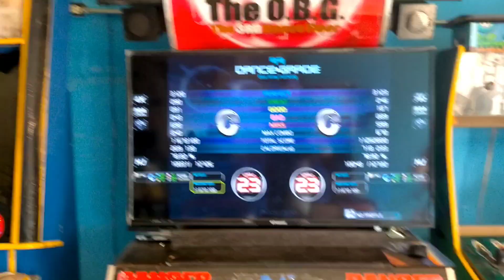BLUE ARMY, S 23, FULL SONG